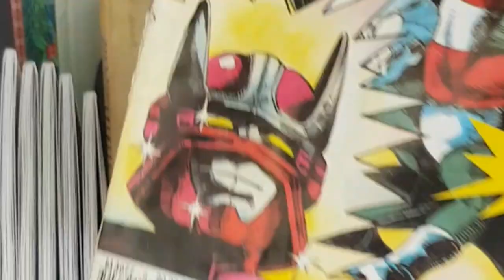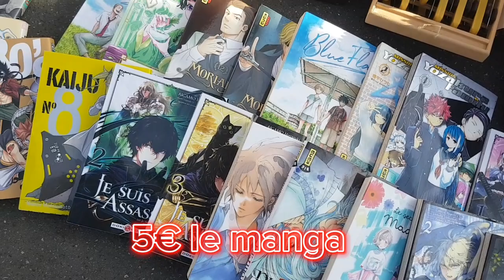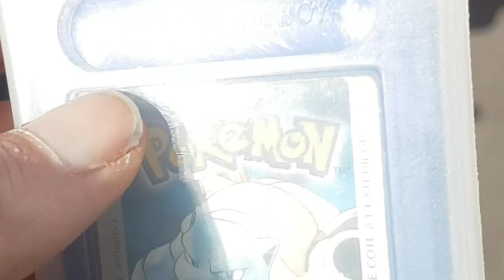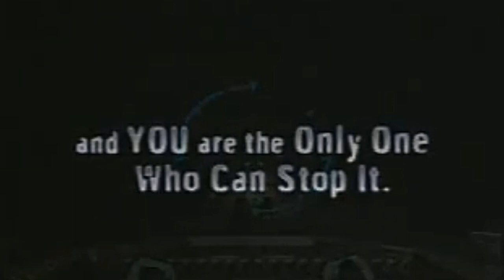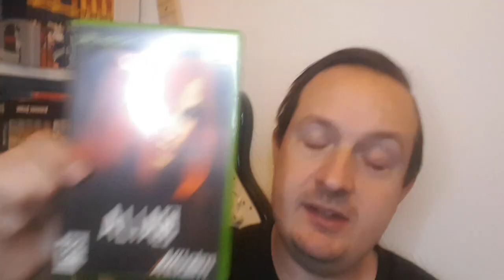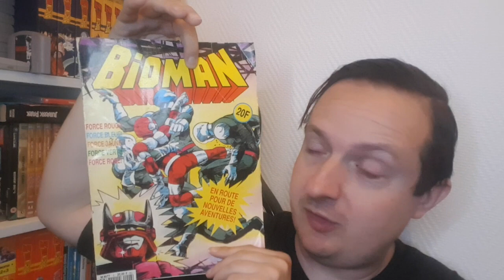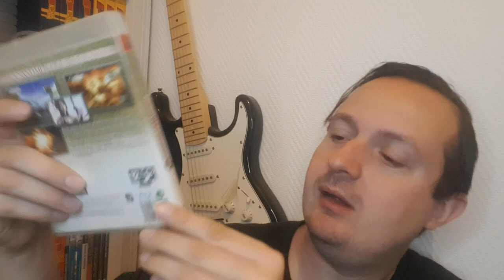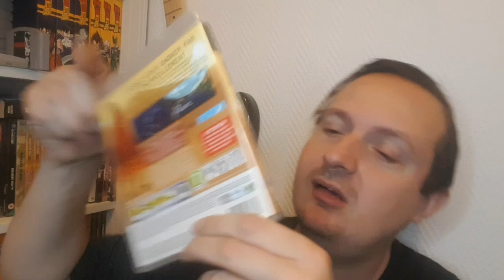Vide Grenier Live des petite pépites rentré